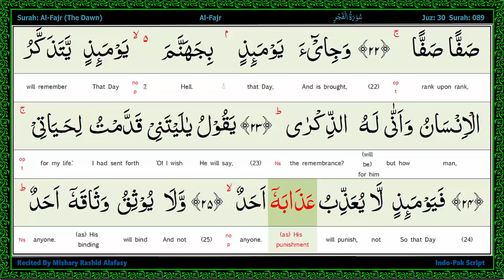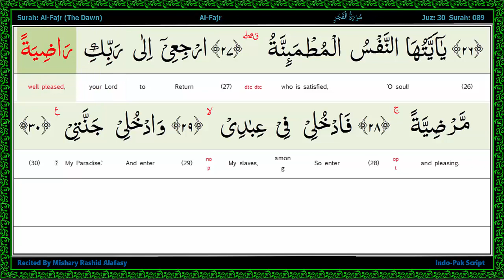Surah 089 Al Fajr سورة الفجر The Dawn, Word by Word Highlighted Arabic+Eng